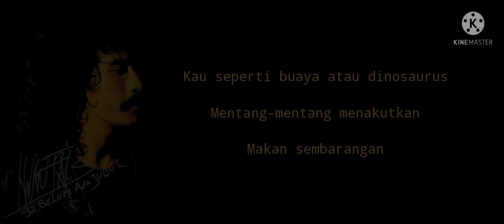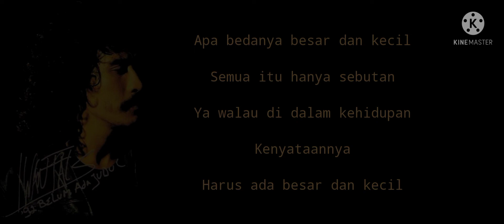Iwan fals-Besar dan kecil(Lyric)